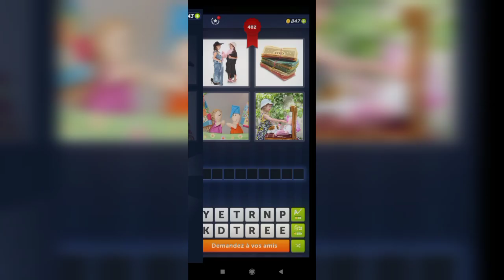4 Images 1 Mot - 401,402 Niveau Réponses